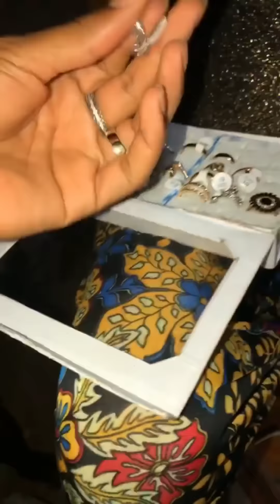Ney Lima. Maria José lhe oferece lingerie para usar com os boys.